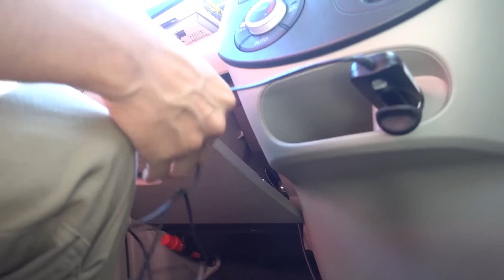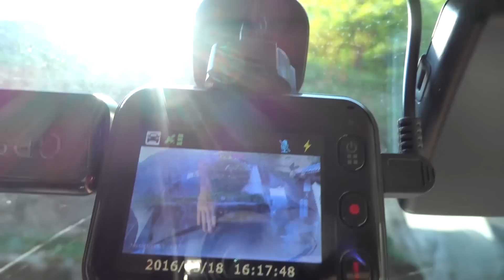自分でドライブレコーダー取付けてみた！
▼今回のドラレコ販売ページ